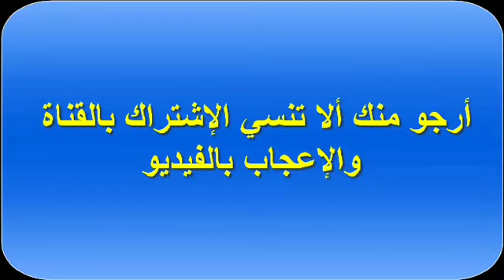السوق الأسبوعي "خميس تمسمان" في رمضان